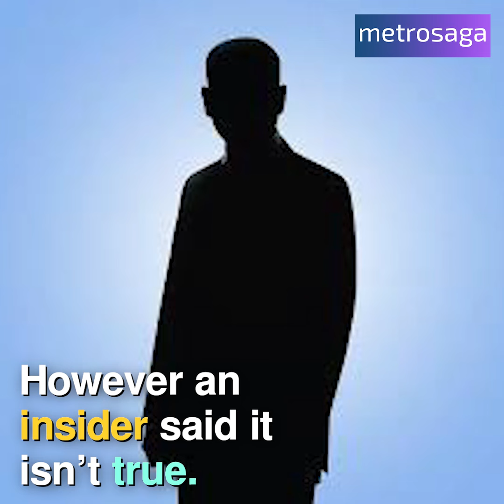Who Is Zainab - Second Girl In Akhil Akkineni's Life | Metrosaga India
Who Is Zainab - Second Girl In Akhil Akkineni's Life 😮